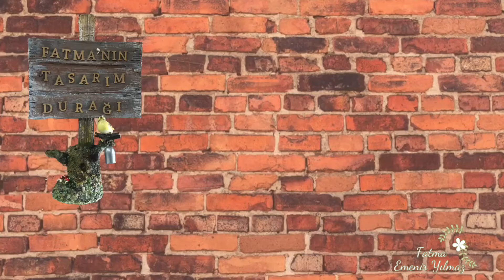Çimentodan Antik Görünümlü Dekoratif Saksı Yapımı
Beğendiğimiz bir saksı modelini bu videoda gösterdiğim yöntemle ve Çimento karışımı harcı kullanarak  kalıp oluşturabilirsiniz. Bu yöntemden yola çıkarak  bir çok uygulama yapabilirsiniz